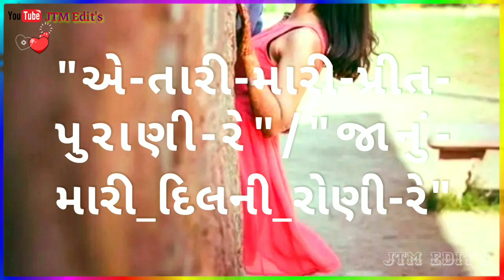GujRati New WhatsApp StAtus (2019 Dil Ni RAni BhArAvu GhAr NA PoNi || Love StAtus